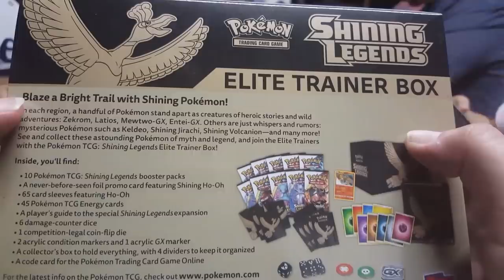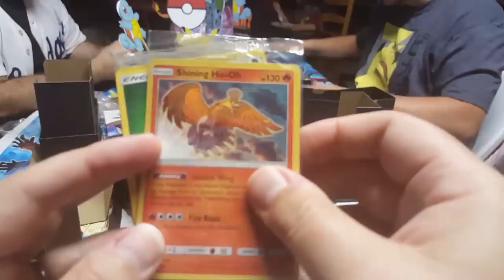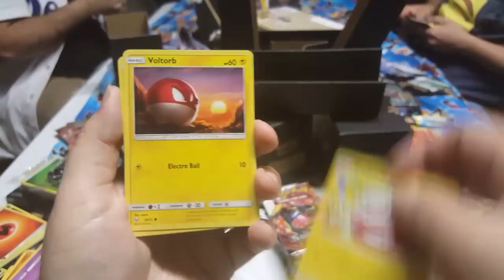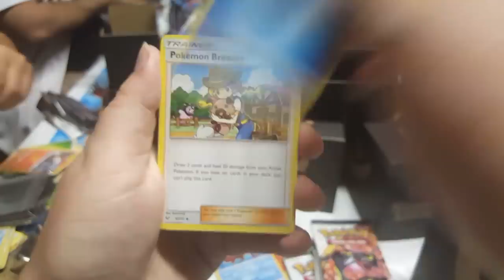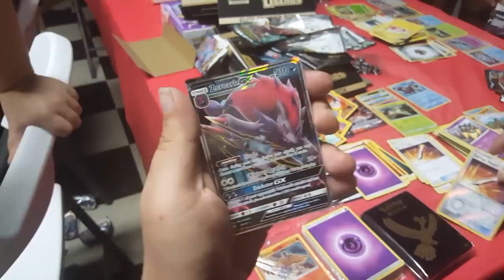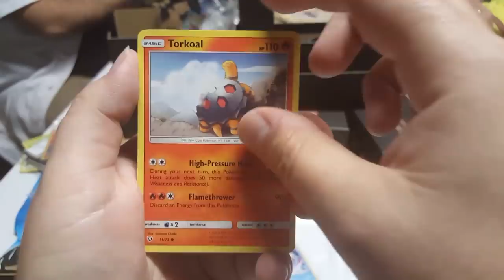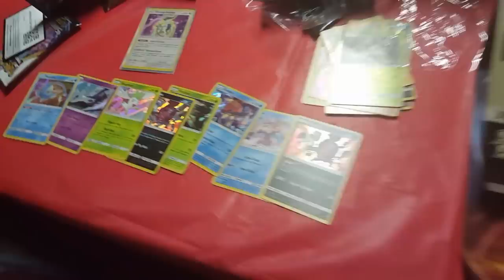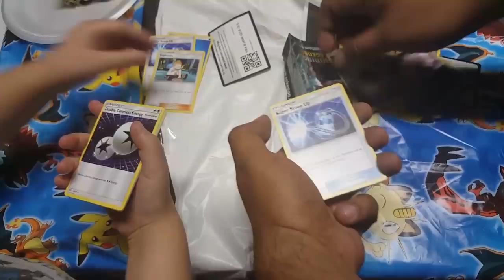Opening over 100 Shining Legends Pokemon Booster Packs!! Launch Party & Elite Trainer Box Battle!!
Today we celebrate our friends Natalie and Elijahs birthday by throwing the most awesome Pokemon Launch Party!! Celebrating the official release of Shining Legends!!! You have to see the most amazing pulls from so many packs!!! Who will be the launch party champion?! Who will be the losers amd have to get BIRTHDAY CAKE TO THE FACE?! Happy birthday to Natalie and Elijah and Special THANKYOU to PSYCHO TURTLE for helping host the party!!

Want to send us mail to open on the channel or Instagram?!